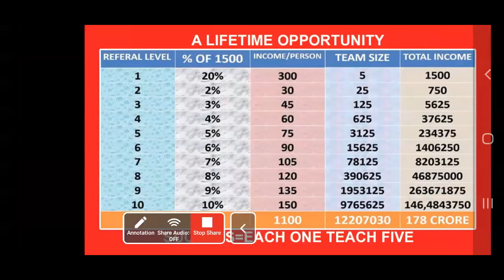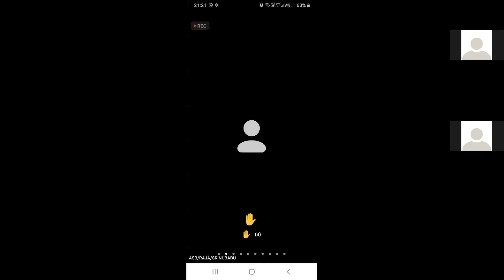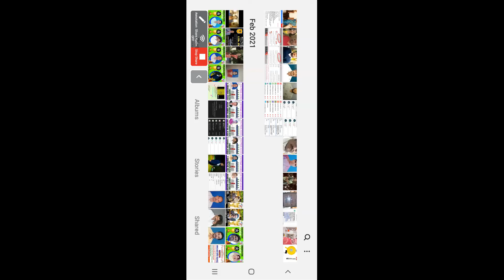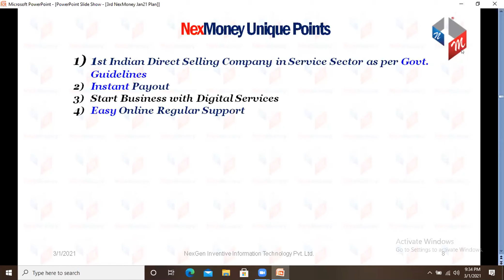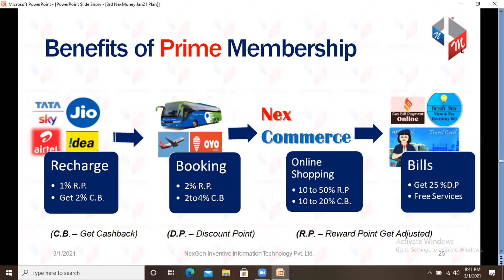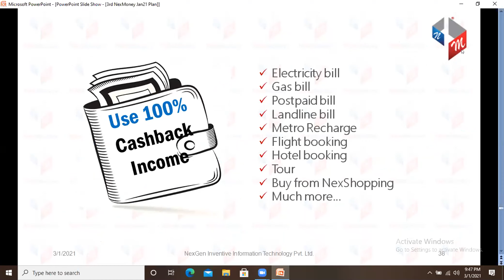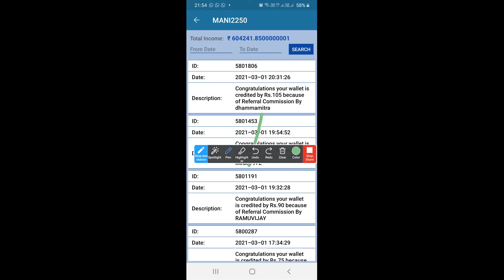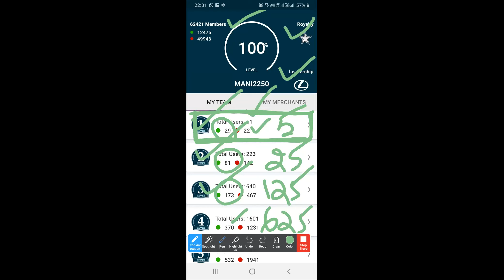NexMoney TELUGU Presentation CONTACT#8099493514/9246152314